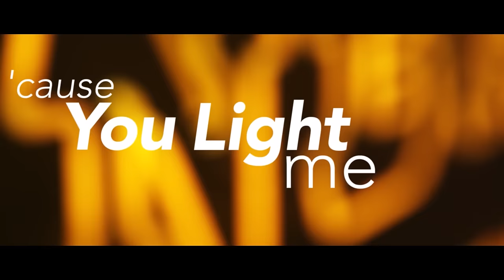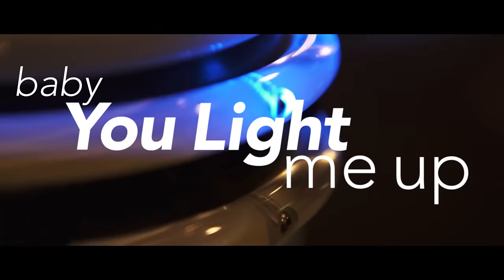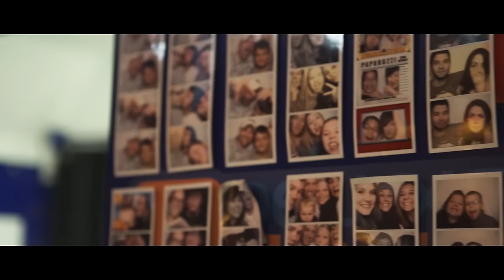Kristian Bush: "Light Me Up" [Official Lyric Video]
Wanna talk about this video? Use LightMeUp to find your fellow fans!

Follow on Twitter and Instagram @kristianbush

A Cylent Media Production
Directed and Edited by Cy Abdelnour
Produced by Maria Abdelnour